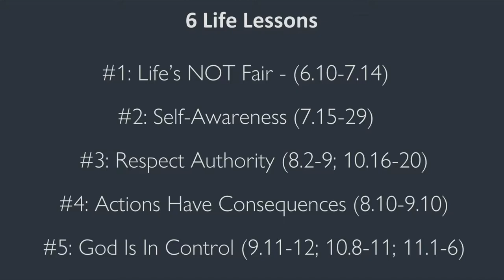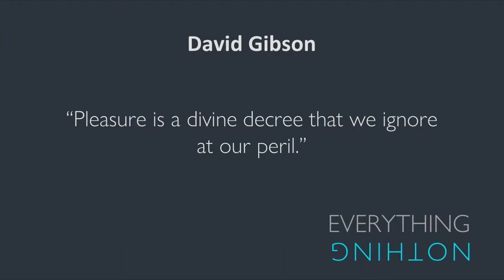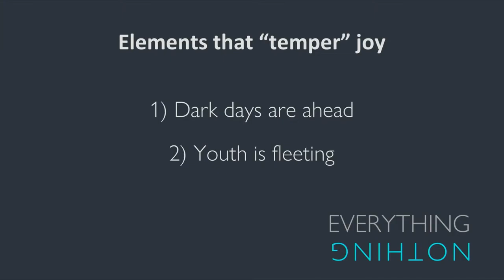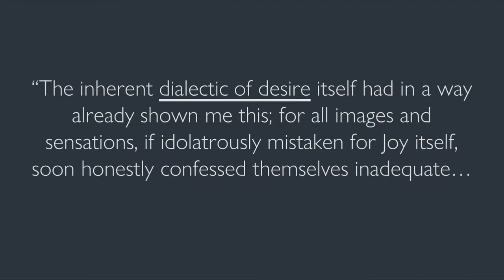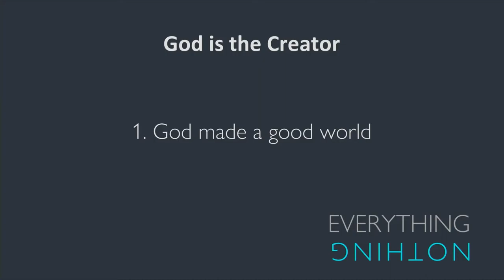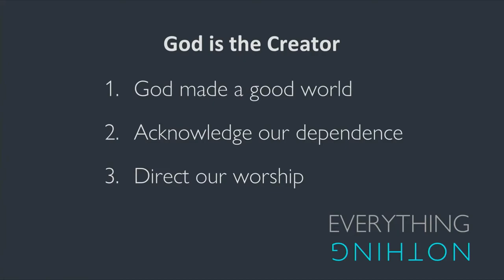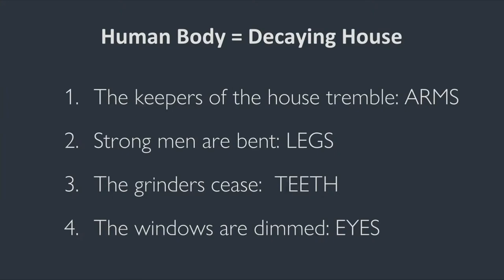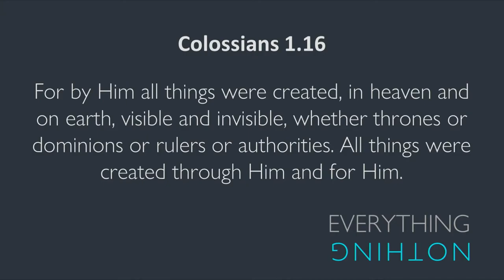Don't Forget (Eccl 11.7-12.7)